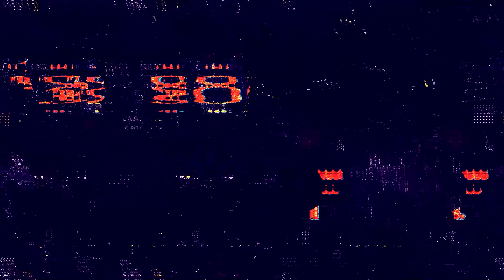Dead by Daylight - ปั่นไมเคิ่ลขั้น1 จนตกแมพ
- เกมนี้ฆาตกรเอาด่านมาโดยหวังว่าจะใช้กำแพงของด่านี้ให้เป็นประโยชน์ในการเล่นไมเคิ่ลสาย Hackmap ที่สามารถมองทะลุทุกสิ่งอย่างได้ แต่เรามาเป็นตี้ไมเคิ่ลสายนี้ต่อให้เอาด่านอะไรมาแล้วเจอคนเล่นเป็นมา4คน ผมมองว่ายังไงก็ยากที่จะสู้ ผมแนะนำนะครับใครที่ชอบเล่นไมเคิ่ลสายนี้ให้กดเลือกห้องที่คิดว่าทุกคนมาโซโล่มันจะทำให้คุณเล่นฆาตกรสายนี้ได้โหดมาก